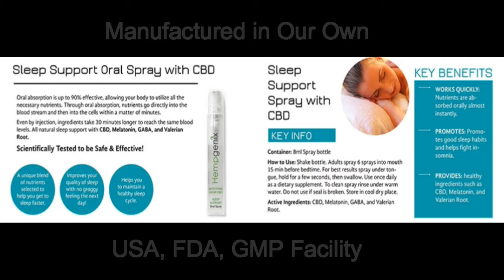Sleep Support Oral Spray With CBD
Sleep Support Oral Spray With CBDLegal CBD Oil SkIn Care